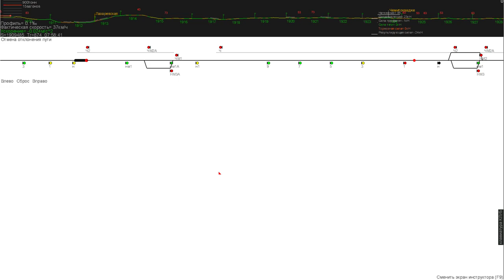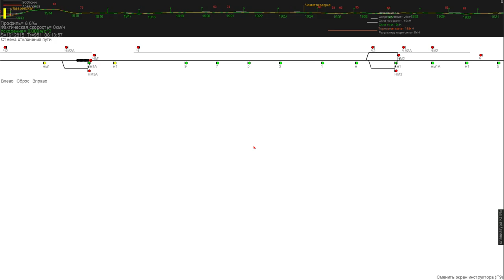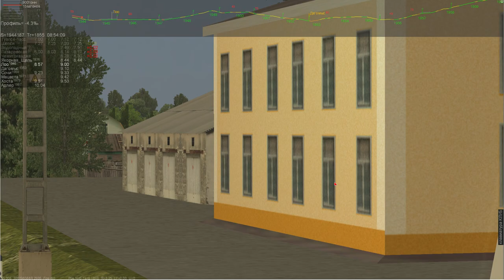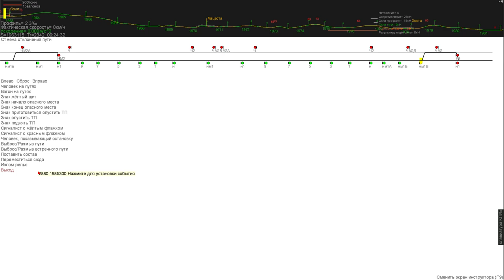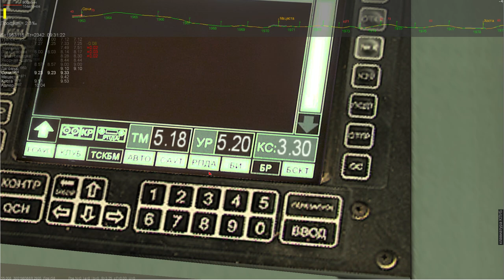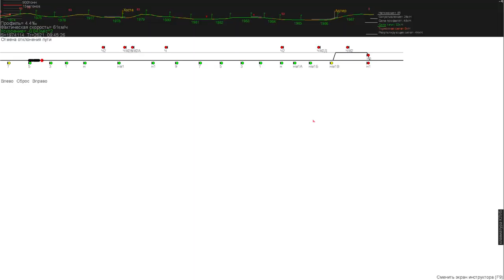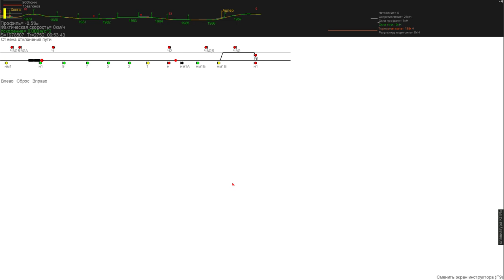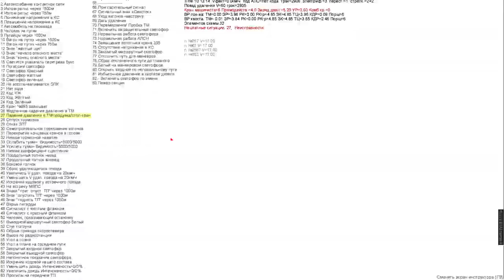ZDSimulator | Скорый поезд №035А СПБ-Адлер | ЧС2к-747